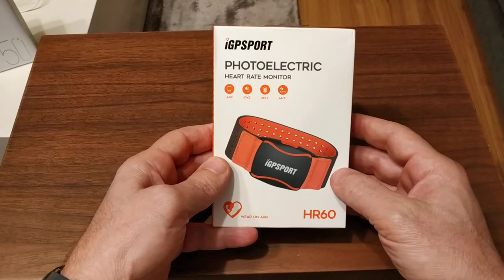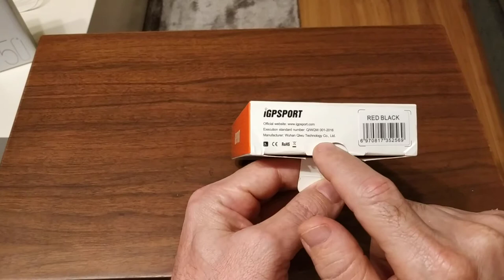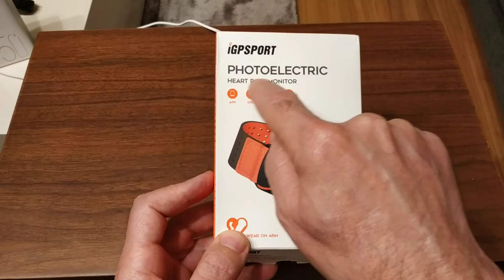IGPSPORT HR 60 PHOTO ELECTRIC HEART RATE (NABIZ) MONİTÖR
Bilek, kol ve pazu bölgesinden ölçüm yapabilen HRM sensörü.